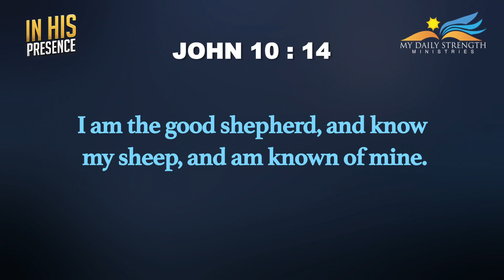IN HIS PRESENCE/BREAKFAST TIME WITH DR.J.SAMUEL SUDHAKAR_APRIL 20th 2020